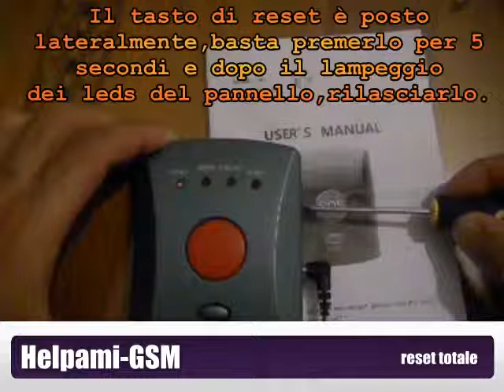Helpami GSM reset totale